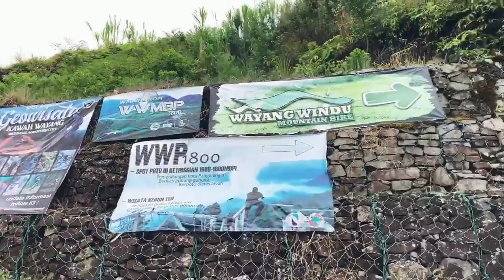WAYANG WINDU WISATA PANGALENGAN